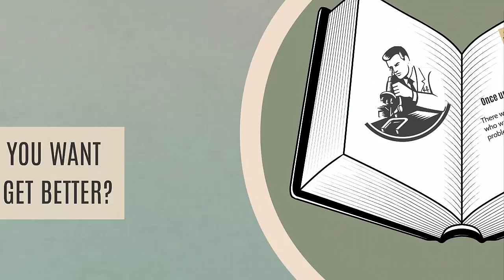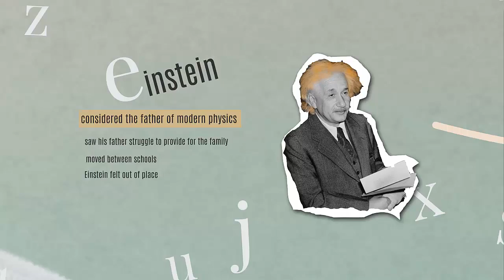What Does A Scientist Look Like?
Can a story help improve student grades? Researchers at Columbia University got some interesting results when they put stories and science to the test.